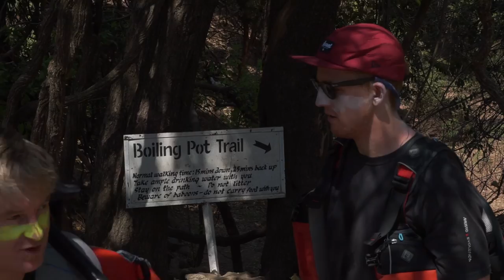Slambezi farewell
A quick run through of the standout rapids on the mighty Zambezi river ...